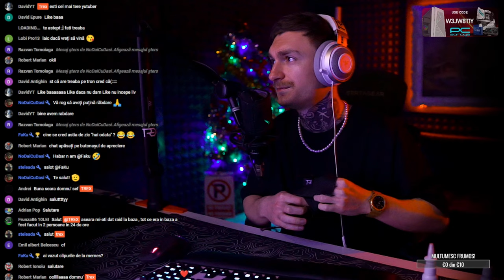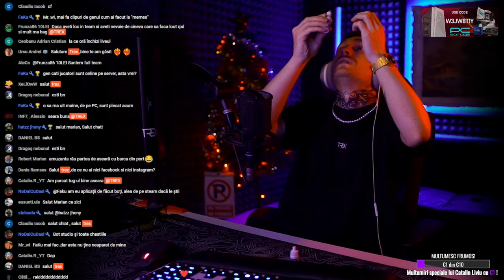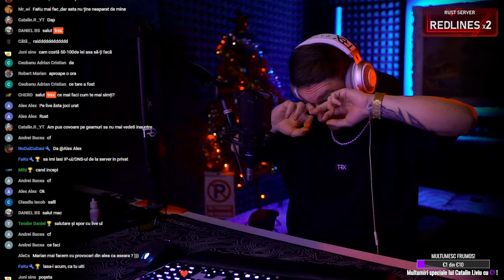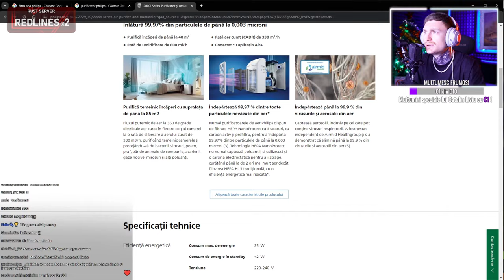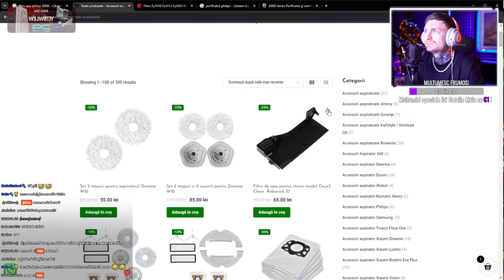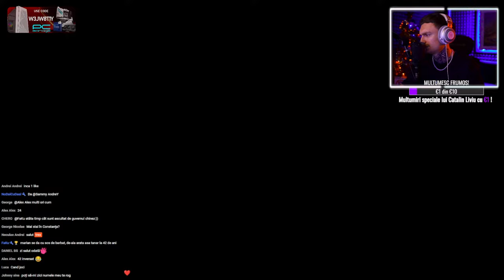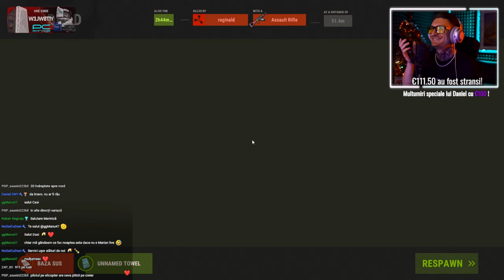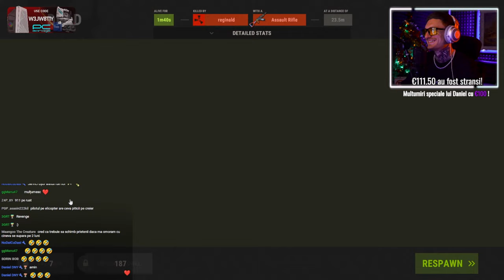EMMM, MA DOR PLAMANII, da joc si RUST | TOP DANIEL - 100 EURO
Lucruri Utile :
 -PC Garage reducere cu codul "W3JW8T1Y"

🖥Setup-ul meu (pe scurt)
 - Procesor : i9 9900k
 -Placa Video : RTX 3080 Founder Edition
 -Monitoare : 2x SAMSUNG Odyssey 49'
 -Memorie Ram : 32GB

InFo:

Numele meu real este Marian. (Trex(nar) este un nume pe care îl foloseam acum 13 ani când mă jucam Cabal :D)
Nu am venit în fața voastră să vedeți ce mare personalitate sunt eu, sunt aici doar să mă joc și să mă simt bine alături de alte persoane! :)

Banii din donații se duc pe îmbunătățirea PC-ului și a studioului.
Donațiile sunt STRICT OPȚIONALE, live-ul continuă cu sau fără donații, mulțumesc!

Multumesc ca ai citit toata descrierea!